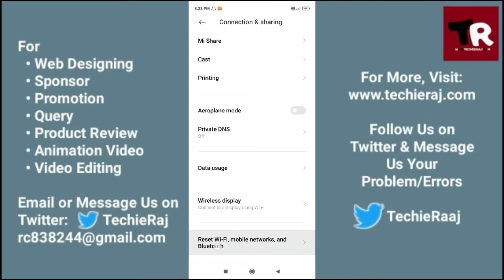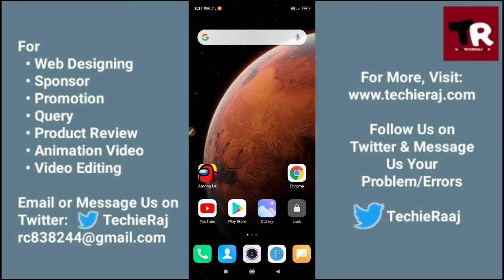Redmi 3S Sim Card Not Detected Problem Solved